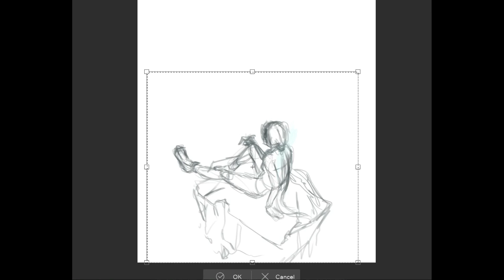Clip Studio Paint SPEEDPAINT | FANTASY. Спидпейнт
how to draw background speedpaint/ composition